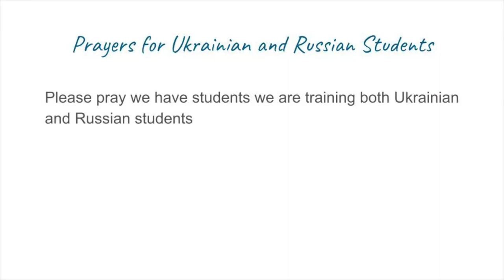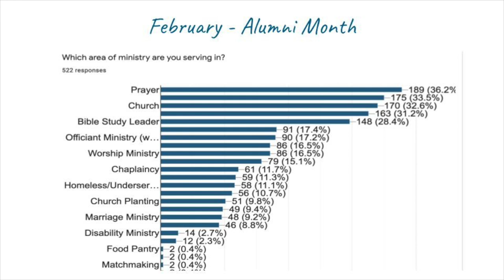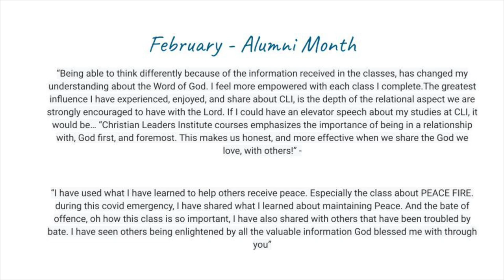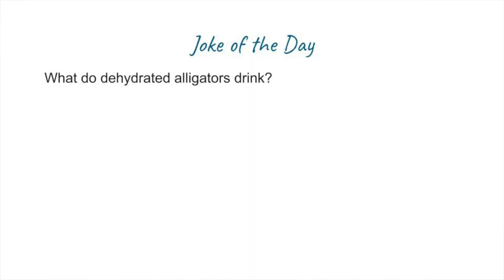Prayers for the Ukrainian and Russian CLI students, College Admissions Sale, and Final Alumni Report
Go to the Network to join in praying for the CLI team in Ukraine who are greatly affected